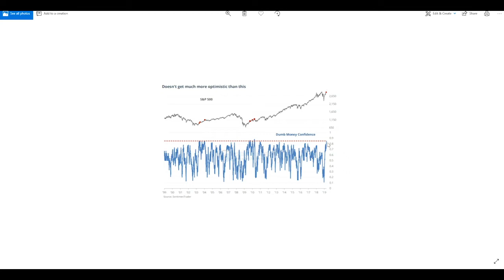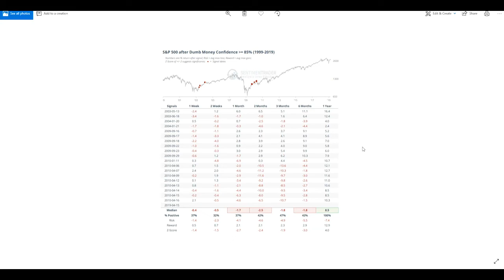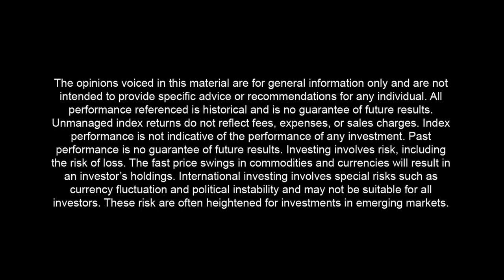Stock Market Deep Dive - April 19th, 2019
In this week's video Mike Tedeschi covers the major U.S. indexes, transportation sector, and the smart money dumb money index.

Michael Tedeschi, Wealth Management Advisor
Perspective Wealth Planning
999 Eisenhower Blvd. Suite D2
Johnstown, PA 15904

The views stated in this letter are not necessarily the opinion of Cetera Advisor Networks LLC and should not be construed directly or indirectly as an offer to buy or sell any securities mentioned herein. Due to volatility within the markets mentioned, opinions are subject to change with or without notice. Information is based on sources believed to be reliable; however, their accuracy or completeness cannot be guaranteed. Past performance does not guarantee future results. Investors cannot invest directly in indexes. The performance of any index is not indicative of the performance of any investment and does not take into account the effects of inflation and the fees and expenses associated with investing.

Registered Representative offering securities and advisory services through Cetera Advisor Networks LLC. Member FINRA/SIPC a broker/dealer and a Registered Investment Advisor. Cetera is under separate ownership from other named entities.